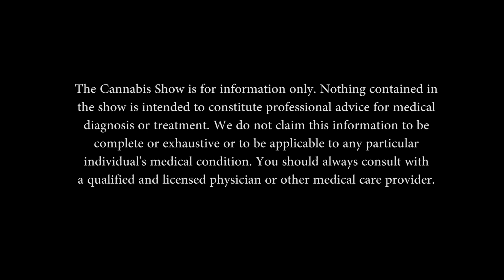The Cannabis Show - Episode 062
On this week’s episode, we explore Aurora’s version of Blue Dream, review Dynamix a drink mix designed to emulsify and mask the taste of cannabis oil, and explain why the effects of the same strain vary from producer to producer.

*The Cannabis Show is for information only. Nothing contained in the show is intended to constitute professional advice for medical diagnosis or treatment. We do not claim this information to be complete or exhaustive or to be applicable to any particular individual's medical condition. You should always consult with a qualified and licensed physician or other medical care provider. *